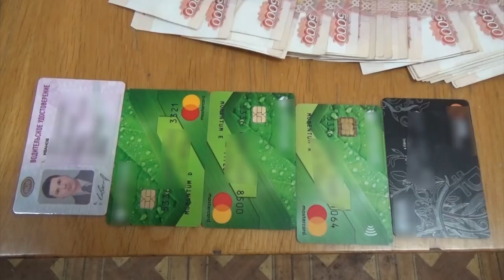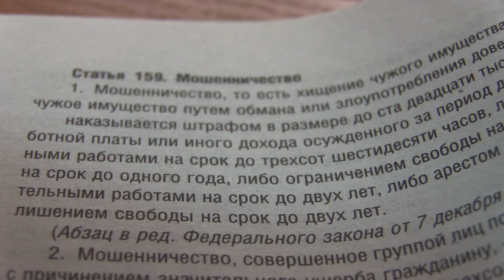В Саратове двое мошенников обманули банк на 300 тысяч рублей